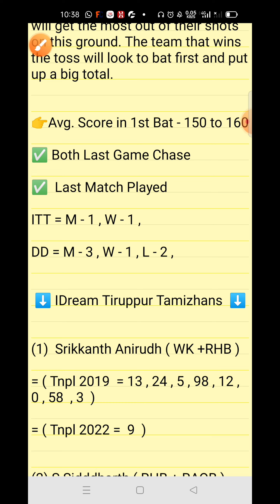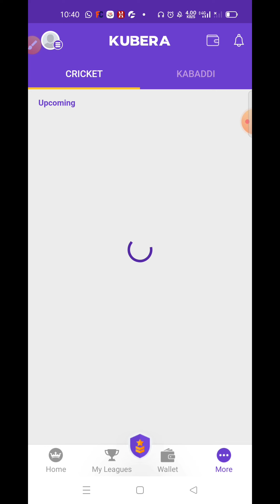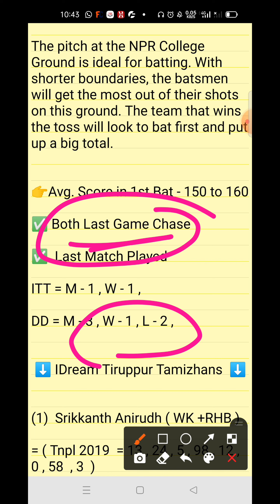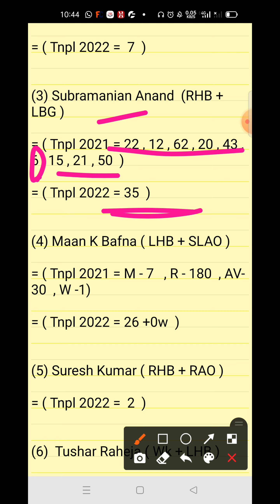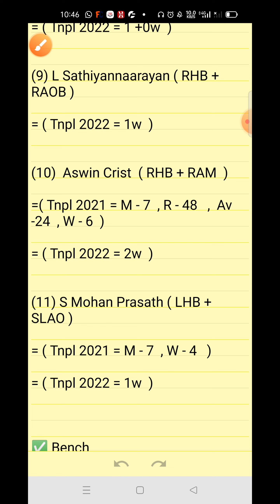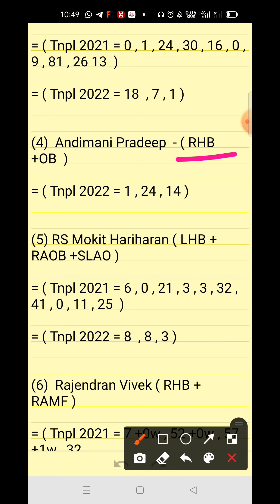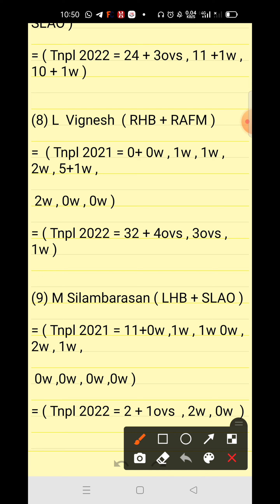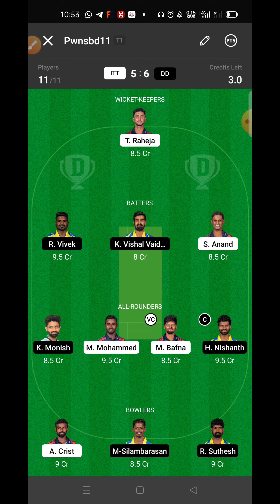ITT vs DD Dream11 Prediction, ITT vs DD Dream11 Team, TNPL 2022, ITT vs DD Match - 9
Tags -;

Your Quires -;

ITT vs DD Dream11 Prediction

ITT vs DD Dream11 Team

ITT vs DD Dream11 GL Team

ITT vs DD Dream11 Prediction live

ITT vs DD Dream11 SL team Player Stats

ITT vs DD Dream11 GL Prediction

ITT vs DD TNPL Match

Sriram TNPL 2022

1. This video based on our own research we are not promoting any type of gambling.